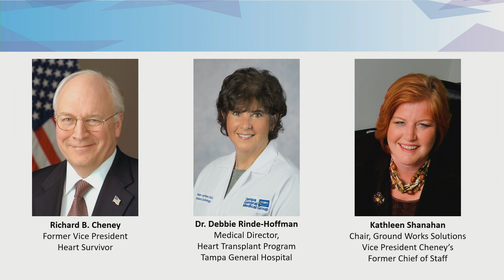LIVE STREAM REPLAY: The Heart Journey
Six-time heart disease survivor and former Vice President Richard Cheney shares his heart patient journey with Dr. Debbie Rinde-Hoffman, medical director of the TGH Cardiac Transplant Program, during American Heart Association-Tampa Bay's Heart Ball ❤️